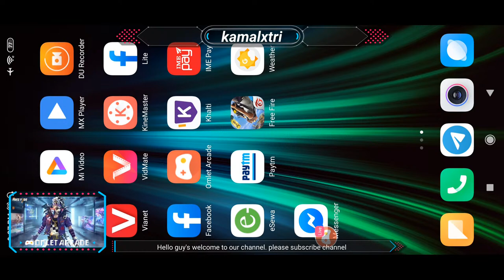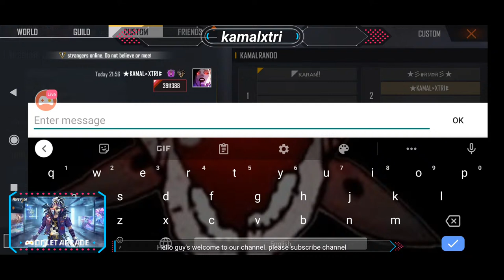YO K BHAIRAXA GAME MAA GARENAFREEFIRE KAMALGAMING.